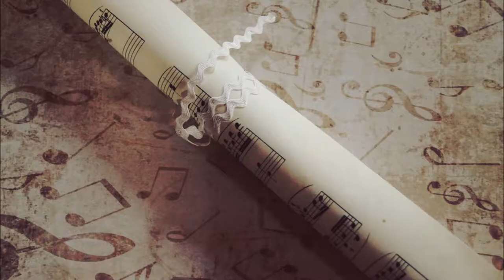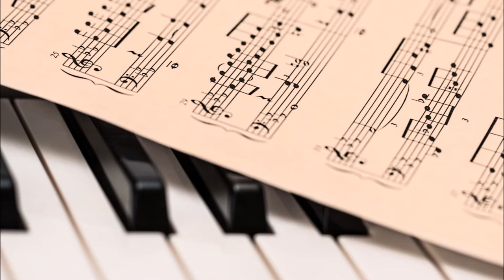1.5 HOURS of Relaxing Piano Music: Beautiful | Stress Relief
1.f HOURS of the best relaxing acoustic piano music. Great for studying, doing yoga, meditating and more. Thanks!

Bagatelle no. 25 ''Für Elise'
-Anonymous

4 Ballades, Op.10 - No.1. Andante (D minor)
-Luis Sarro

Ballade no. 1 in G minor, Op. 23
-Frank Levy

Ballade No. 2 in F Major, Op. 38
-Frank Levy

Ballade no. 4 op. 52
-Vadim Chaimovich

Unfinished Canon in F minor
-Aya Higuchi

Bolero, Op. 19
-Christoph Zbinden

Tarantella
-Christoph Zbinden

Twelve Spanish Dances, Op. 37 - 1
-Monica Alianello

Twelve Spanish Dances, Op. 37 - II
-Monica Alianello

Twelve Spanish Dances, Op. 37 - V
-Markus Staab

6 Études de concert, Op. 35
-Takashi Sato

Funeral March in C minor, Op. posth. 72 no. 2
-Aya Higuchi

Galop Marquis
-Aya Higuchi

Menuet antique
-Luis Sarro

-Frank Levy

*All Music was uploaded from the public domain for commercial use via Public Domain Mark 1.0